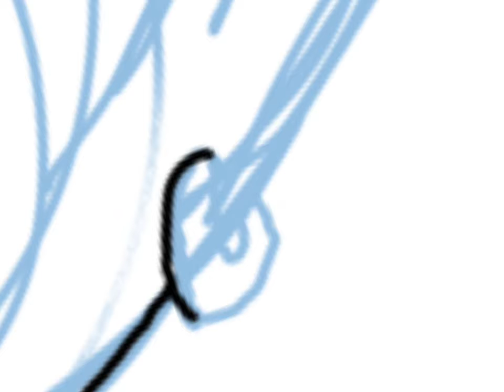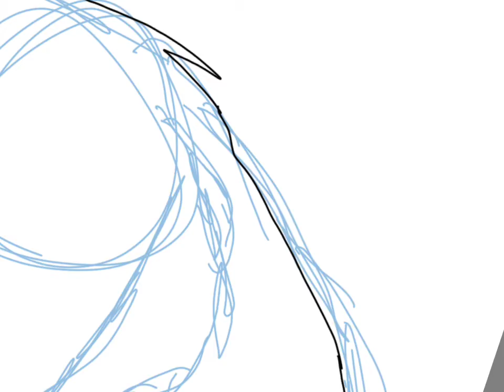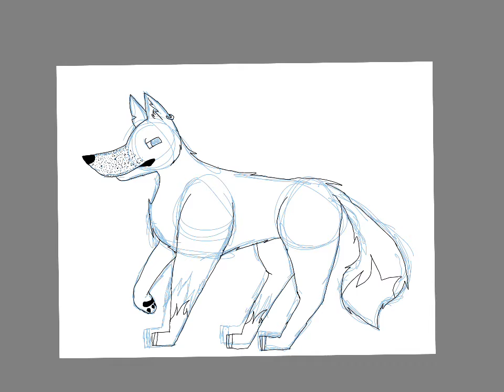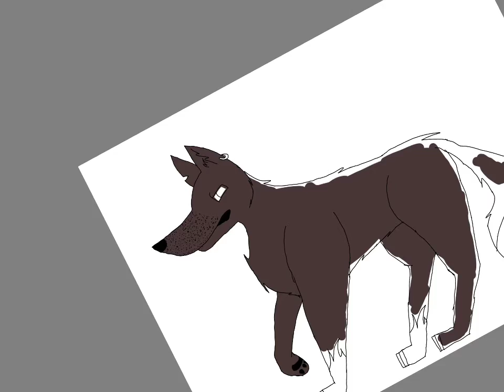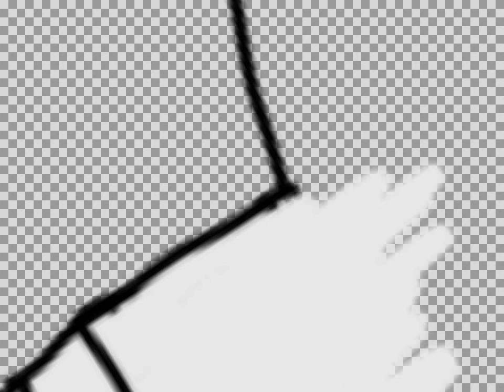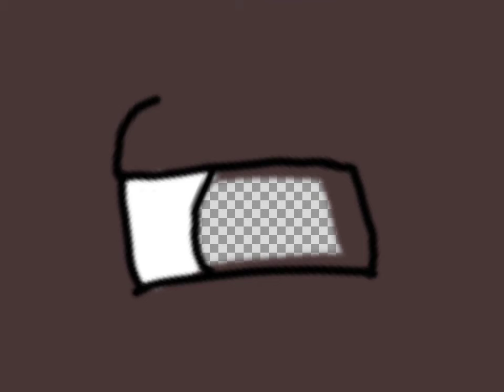One of my OC wolves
One of my OC wolves named sam 🐺. Also i have a low fever so i might not upload for a bit because it feels like i can hardly breathe, i may do meet my pets in the future!